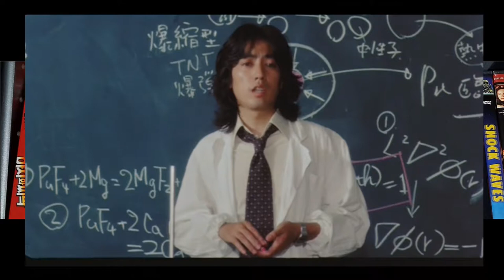LT Fish Likes Flicks: The Man Who Stole the Sun - Japanese DVD Review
My review for the excellent 1979 Japanese flick: "The Man Who Stole the Sun" directed by Kazuhiko Hasegawa and starring Kenji Sawada, Bunta Sugawara and Kimiko Ikegami.

Original, excellent review by Serdar aka The Gline at Genji Press